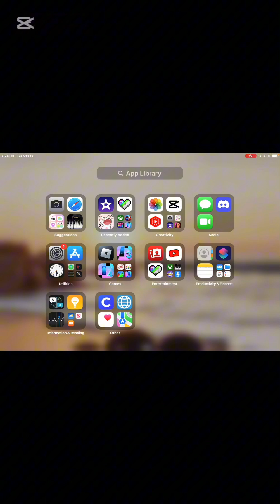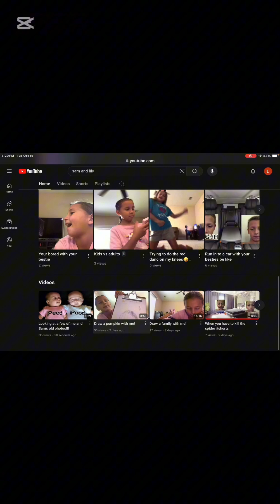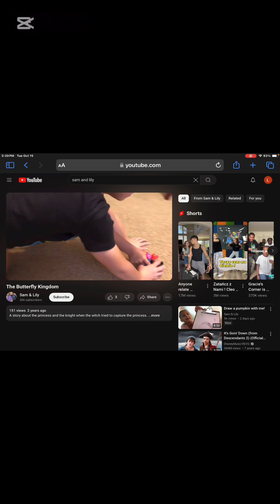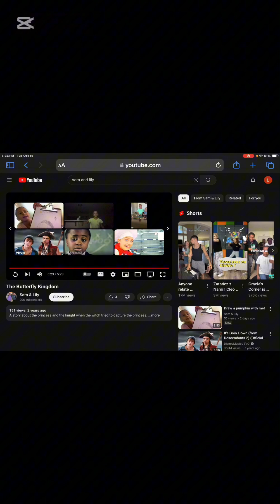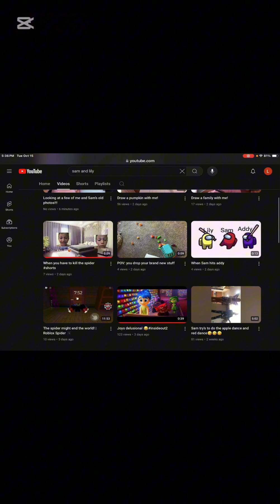Reacting to my first ever yt vid!!